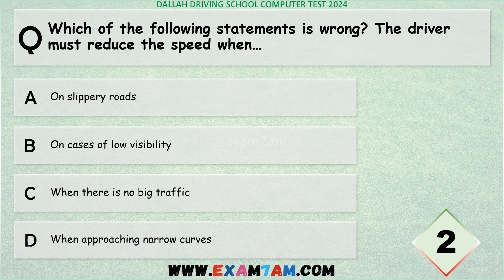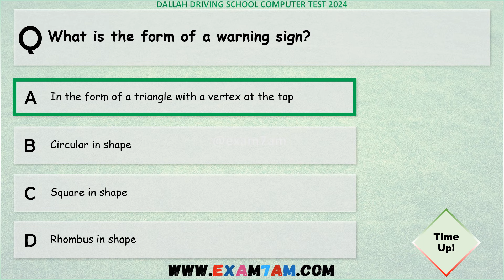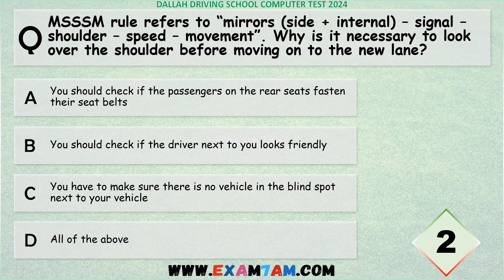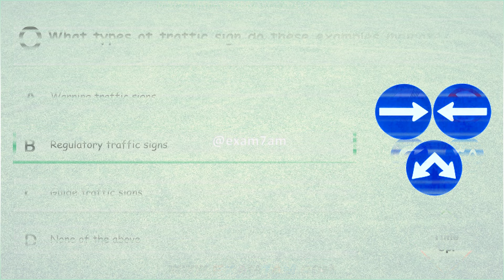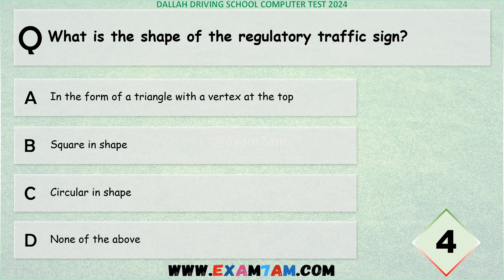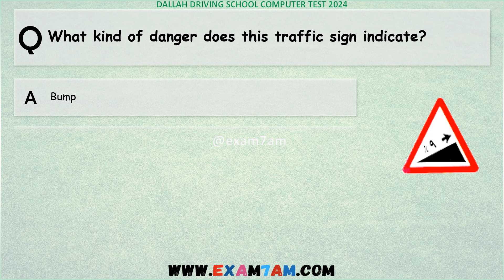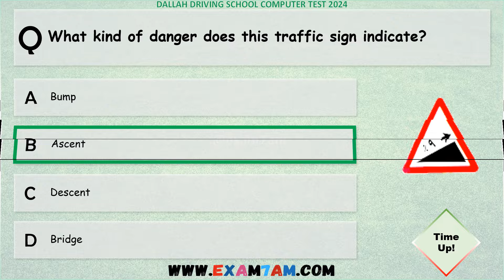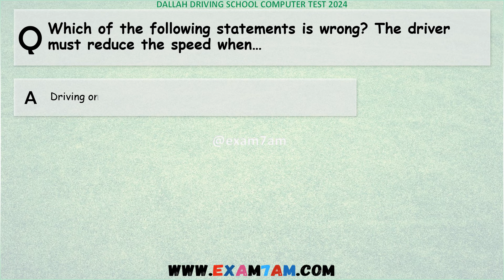Dallah Driving School Computer Test | Al Dawadmi, Saudi Arabia | KSA Driving License Exam 2024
🚗 Welcome to EXAM 7AM! Your go-to destination for educational content! 📚

In this video, we've got you covered with a comprehensive guide to the Dallah Driving School Computer Test for Al Dawadmi in Saudi Arabia. Whether you're a first-time test taker or looking for a refresher, we've compiled essential tips and insights to help you ace your KSA driving license exam.

🔥 Why Choose EXAM 7AM?
At EXAM 7AM, we're committed to making learning enjoyable and effective.